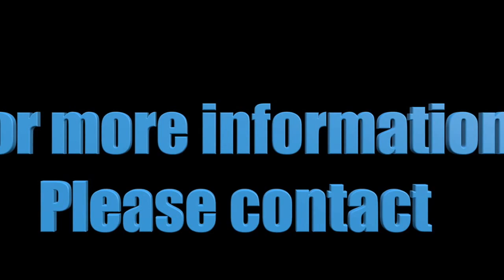0 Moores Ford Rd Bogart, GA Harrison Lake property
This video is about Little Lake Oconee
50 acres
0 Moores Ford Rd Bogart, GA 30622